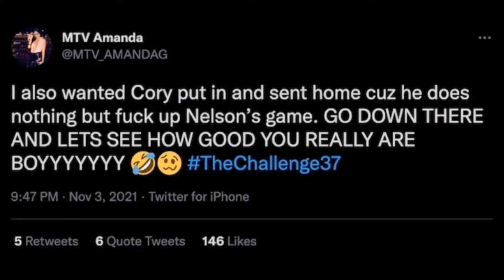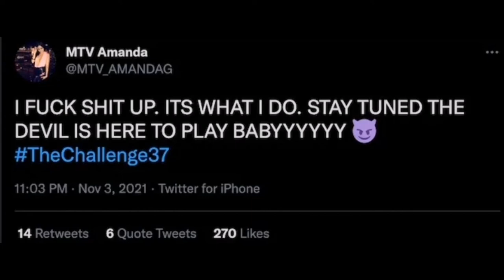Amanda Garcia Shares Juicy Details About Episode 13 Elimination and Upcoming Episode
With TJ Lavin’s final getting closer each week, it seems some of the competitors will stop at nothing to ensure they can remain in the game while their opponents get sent home. What does Amanda have up her sleeve next?